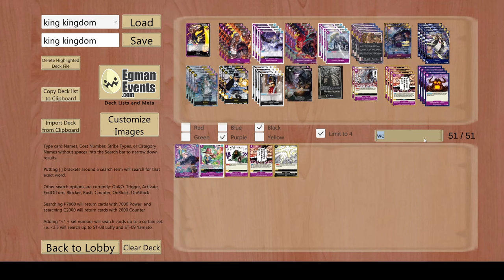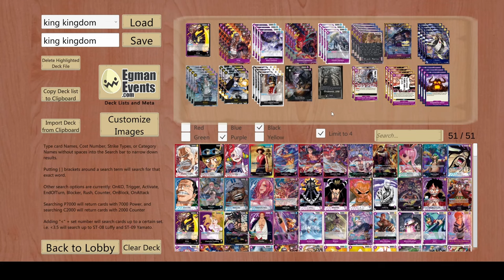HOW COMPETITIVE CAN THIS DECK BE!? | New King Theory Crafting[OP08]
This is not a competitive breakdown but it is one that i tested and its very fun(maybe it'll be competitive too who knows).
ATTENTION:
THIS VIDEO WAS RECORDED BEFORE SOME OF THE NEW CARDS GOT LEAKED!